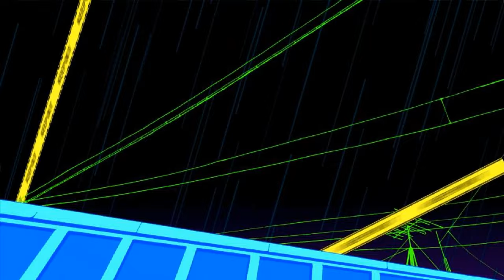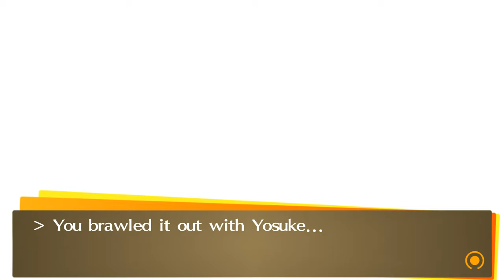Not Quite What I Expected - A Persona 4 Golden (PC) Review *SPOILERS*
Persona 4 Golden (PC) review. This review contains spoilers.